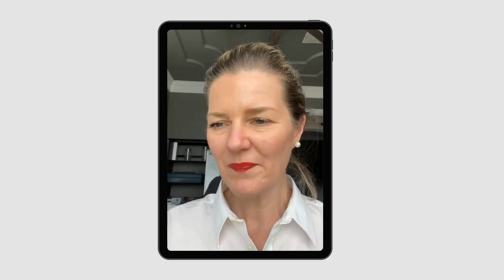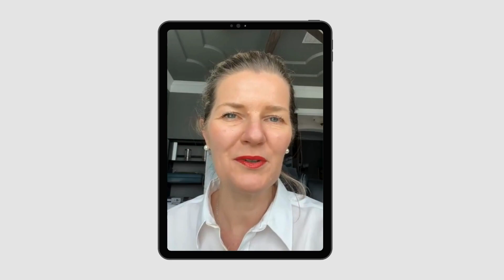Interest rates starting at 5.9%